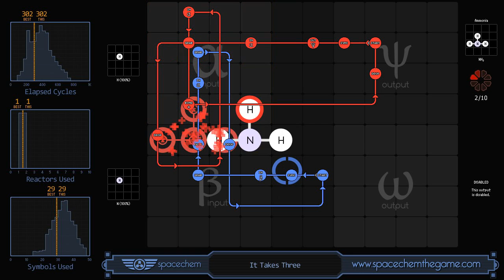SpaceChem - It Takes Three (302/1/29)